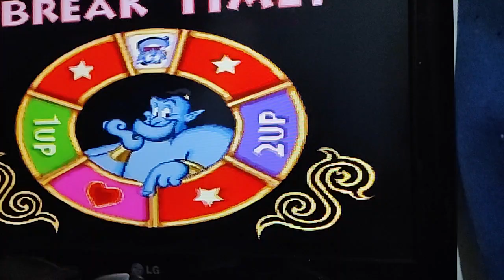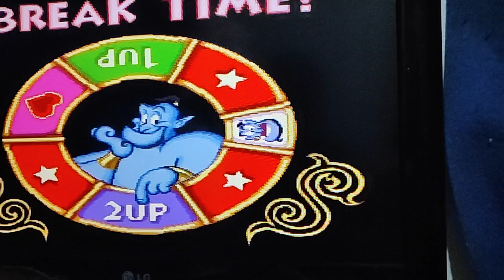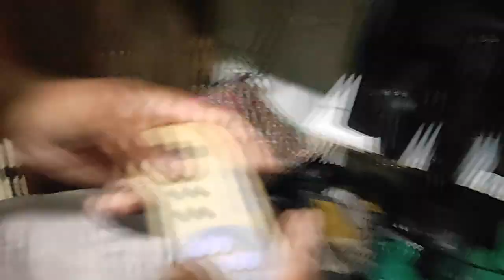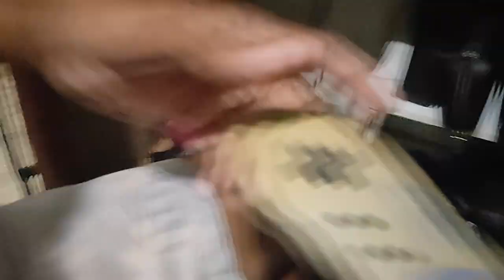testando o SUPER NINTENDO que vai ser modificado